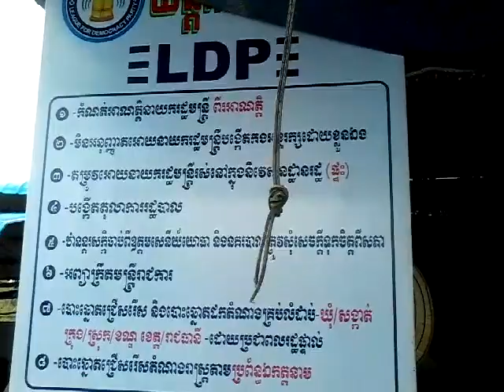Trip Along Tonle Sap River | Siem Reap Province